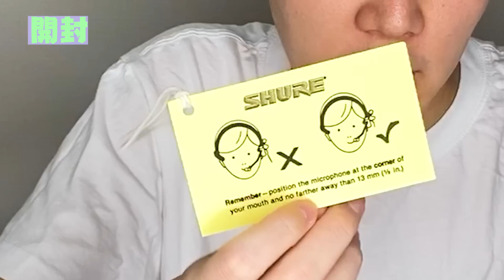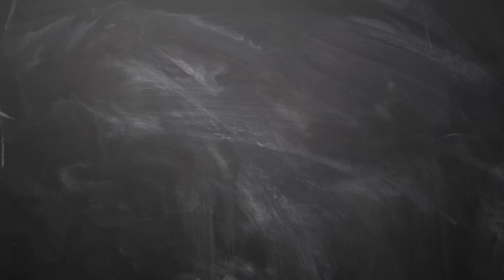SHURE SM10AとAntlion Modmic ワイヤレスとBOSE Quietcomfortについてきたおまけマイクを比較する動画です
これは何の動画かっていうとSHURE SM10AとAntlion Modmic ワイヤレスとBOSE Quietcomfortについてきたおまけマイクを比較する動画です

もくじ
0:00 - イントロ
1:04 - 開封
3:28 - 装着感
5:30 - 比較